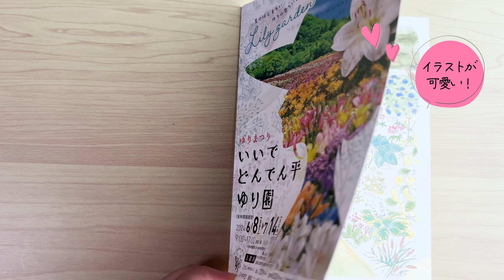梅雨空にビタミンカラーのユリが満開！いいでどんでん平ゆり園【山形県飯豊町】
山形観光の2日目に「いいでどんでん平ゆり園」へ行きました。
およそ50万本のカラフルなユリと季節の花が咲き誇ります。
植物の美しさを感じ、梅雨の鬱蒼とした気分が晴れやかになりました！
入園チケットのイラストがとても可愛いので「しおり」として使用しています。

※入園料は花の開花状況により変動となります。

◆date:2024/7/7
◆spot:山形県西置賜郡飯豊町